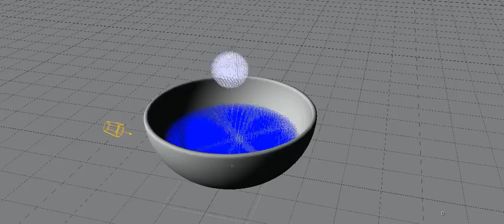Deep Rising FX: Bowl Splash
Bowl Splash